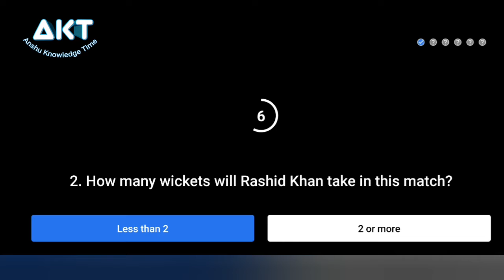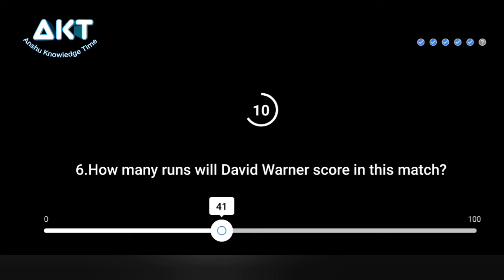Flipkart Power Play Quiz Answers Today 22nd October 2020, Cricket Quiz, KKR Vs SRH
By anshu knowledge time, AKT, akt, Akt